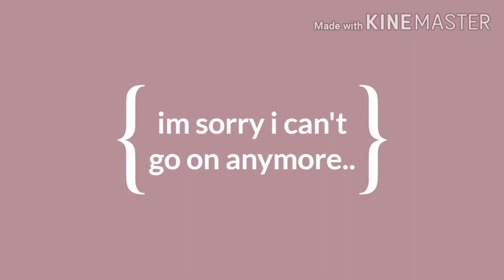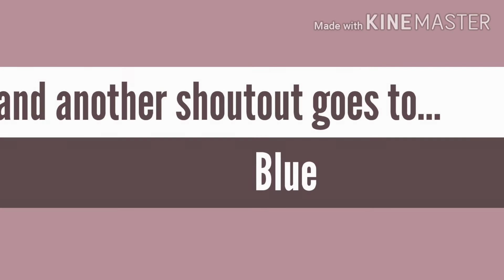[]Fashion Week Meme[]Miss.MistyNight[]Enjoy[]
Join the Fanart contest!!